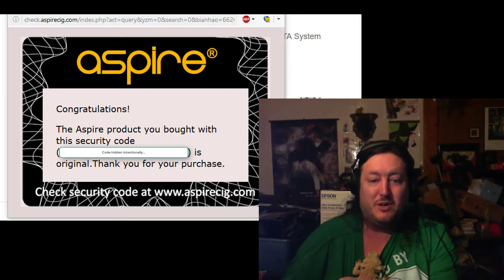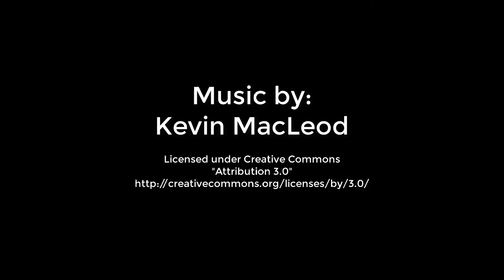Aspire Pegasus Unboxing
Attention vapers, I come to you with another unboxing video, this time featuring the Aspire Pegasus mod, which is a powerful little unit. I was pretty impressed with how easy and fast it is to jump right in and start using it.